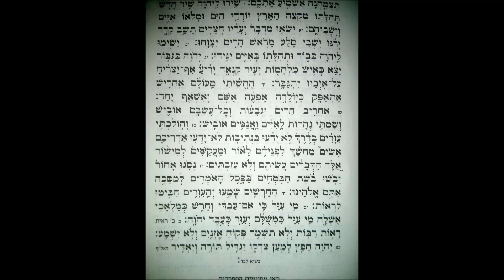הפטרה פרשת בראשית - haftara bereshit sepharad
לפי מנהג הספרדים יהודי אלג'ר